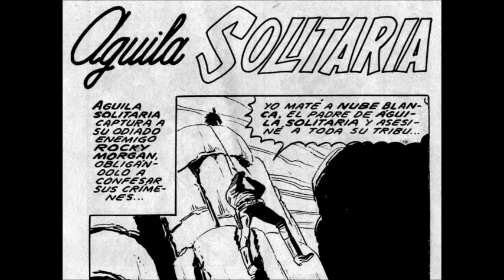ÁGUILA SOLITARIA CAPITULO 10 COMPLETO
Nube Blanca, padre de Águila Solitaria, fue asesinado por Rocky Morgan, aventurero sin escrúpulos que ayudado por otros asesinos llegan a la aldea en busca de oro,masacran a todos los habitantes y queman vivo a Nube Blanca gran jefe de tribu y padre deAguila Solitaria . El niño trata de salvarlo y ataca a Rocky Morgan, pero éste lo golpea y cae inconsciente, despierta justo cuando los bandidos se han marchado y observa las cenizas de su padre, quien antes de morir calcinado, le dice que es mejor morir con honor que vivir sin él.